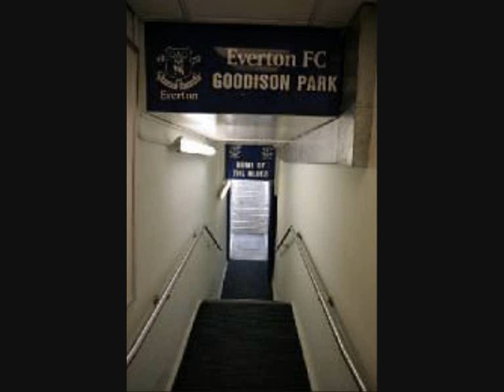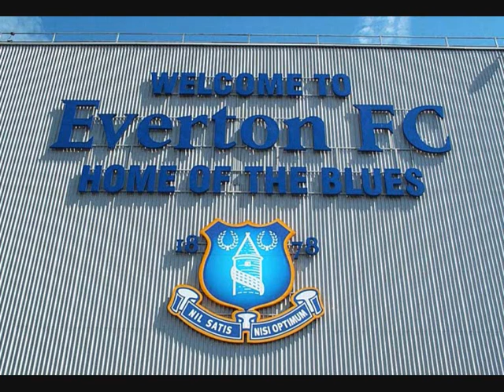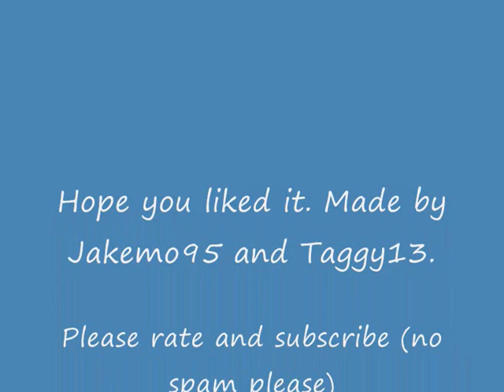Everton V Liverpool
me and my cuz messsin about and made this plz dont put any spam or chain mail on comments